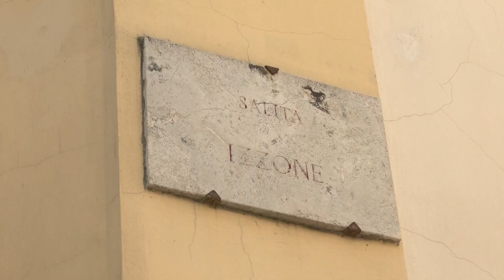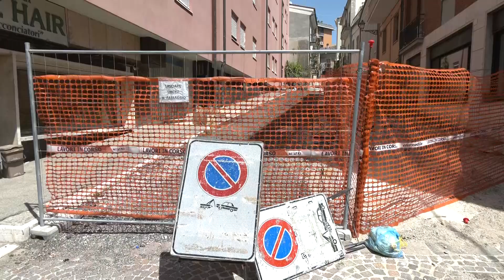Teramo. I cittadini denunciano il degrado di Salita Izzone: pericolosa e piena di ratti